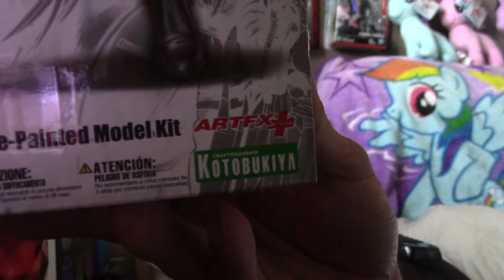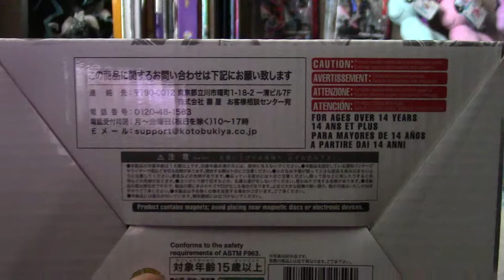Overview and Review of the Kotobukiya Marvel Now: Emma Frost ARTFX+ Statue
Showing off and talking about my new Kotobukiya Marvel Now: Emma Frost ARTFX+ Statue that I got recently